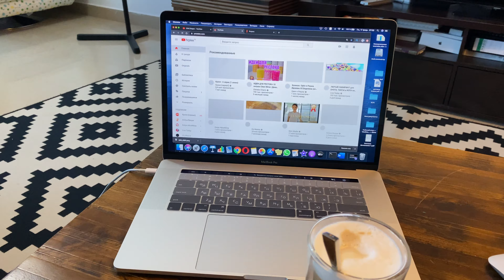РЕЦЕПТ ПП ПИЦЦЫ ЗА 10 МИНУТ НА СКОВОРОДЕ \ ИДЕИ ВКУСНОГО ЗДОРОВОГО ПИТАНИЯ